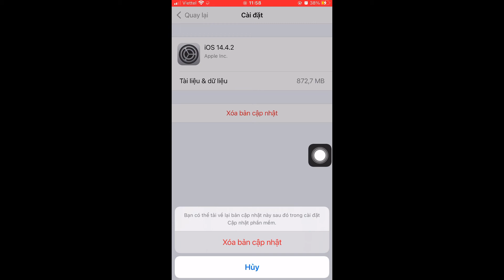Cách Xoá Bản Cập Nhật IOS Giải Phóng Dung Lượng iPhone | Thủ Thuật SmartPhone